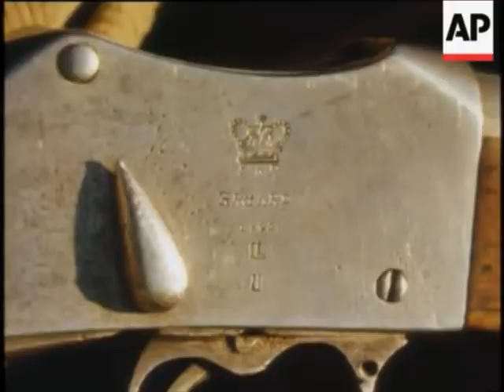Privet Sestronka - Привет Сестрёнка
An edit of the Soviet - Afghan War

This video and my youtube channel as a whole does not condone or support war, violence or any parties involved in the videos that I make regarding this topic. It is simply for education and entertainment.